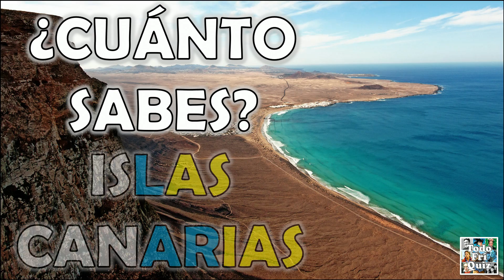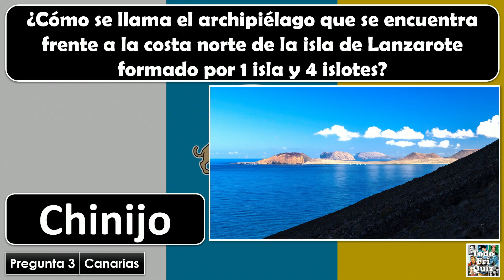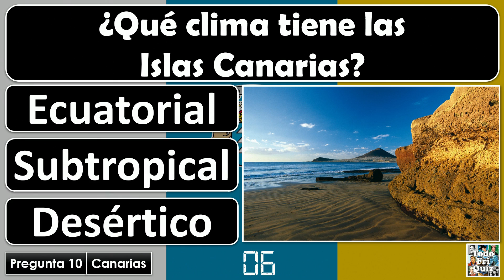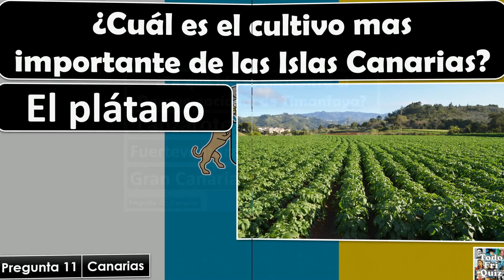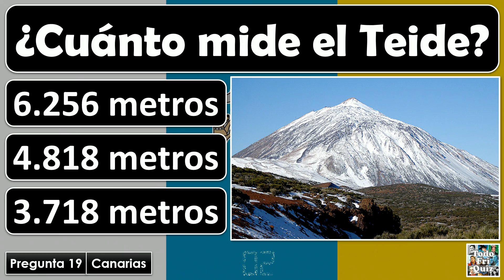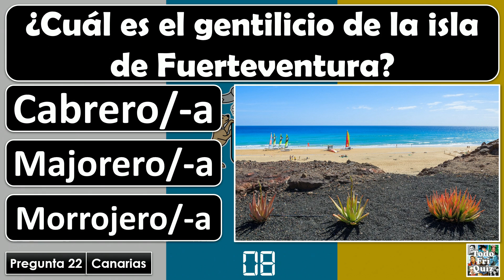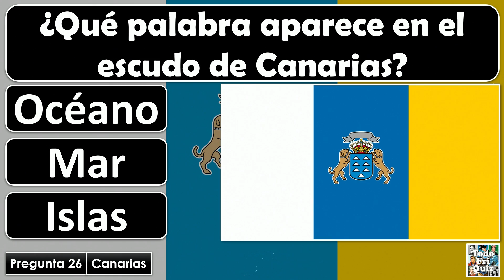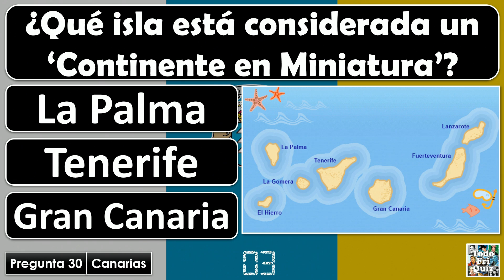¿Cuánto Sabes Sobre las "ISLAS CANARIAS"? Test/Trivia/Quiz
30 preguntas sobre las "ISLAS CANARIAS". Descubre cuanto sabes sobre el archipiélago canario!!